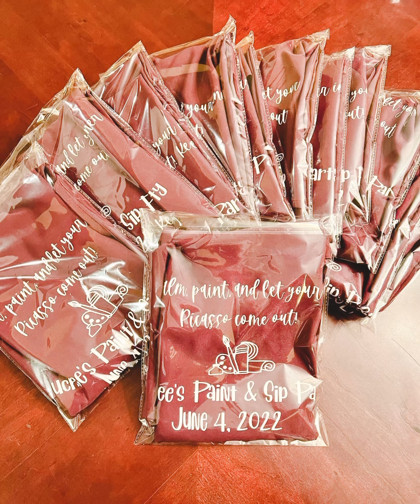Celebrating Luchee’s 26th Birthday 🥳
Footloose by (Kenny Loggins)